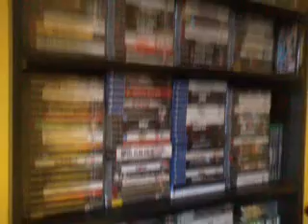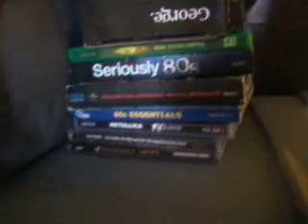Face Reveal Pt 23 (Vlog Video)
Welcome Back Everybody & subscribers to another Vlog Face Reveal Pt 23 video, today's topic is about i am showing you all my bedroom & my stuff, please feel free to click like & subscribe